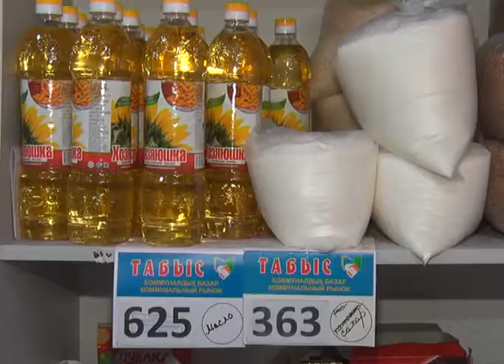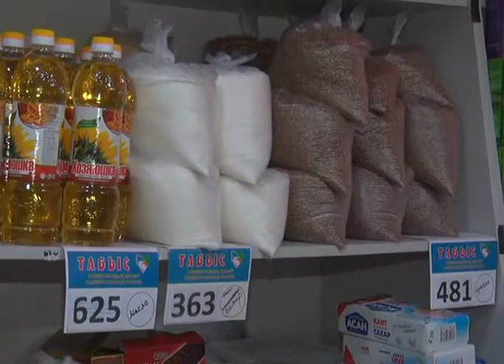Дефицита продуктов в стабилизационном фонде нет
Дефицита продуктов в стабилизационном фонде нет, сообщили сегодня представители СПК Актобе. Овощи, крупы, сахар - все это реализуется в социальных магазинах, где актюбинцы имеют возможность купить продукты первой необходимости по социальной цене. В социальных магазинах килограмм картофеля из запасов стабфонда реализуется по цене 94 тенге, морковь - 174, а лук - 110. Как говорят продавцы, люди покупают много: в день удается продать около тонны овощей. По цене стабилизационного фонда спрашивают и сахар, и крупы. Единственное но - сомнительное качество некоторых товаров. Как сообщают официальные представители стабфонда, запасы продуктов на складе имеются в достаточных количествах, а в ближайшее время ожидается дополнительная поставка некоторых овощей. Многие товары в социальных магазинах реализуются по цене, ниже чем в супермаркетах и магазинах у дома. Так, килограмм сахара здесь стоит 363тенге, гречки и риса - 481 и 200 тенге соответственно, а почти литр подсолнечного масла можно приобрести по цене 625 тенге.